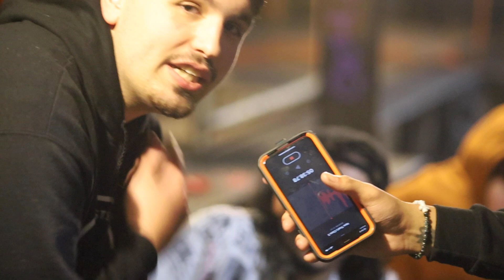NO CLASS APRIL 2nd, 2022: The Rico Savage Interview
Rico Savage tells us about his performance, moving to California, and Greggy Westside Interrupts!